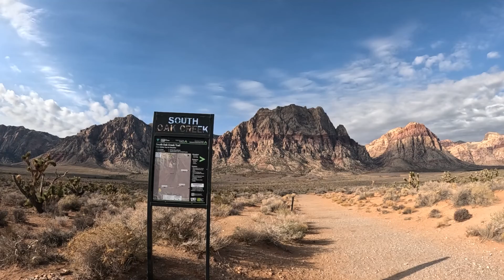Will she fall in the creek?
South Oak Creek Trail